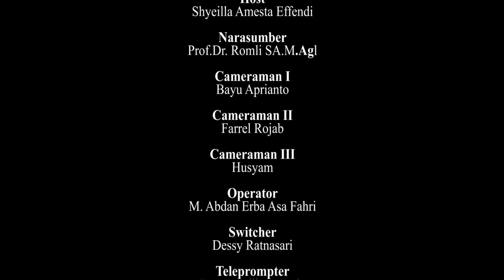KURMA Eps 27 || Taqwa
Ketua Laboratorium Terpadu FDK: Zhila Jannati, M.Pd
Pengawas: Muhammad Randicha Hamandia, M.Sos
Produser : Ahmad Agung Hadly
Adpro:
Annisa Adelia
Agil Salsabila
Salsabila Jandisha

Tim yang bertugas:
1. Floor director: Dessy ratnasari
2. Script writer:  Eltisa
3. Host: Shyeilla Amesta
4. Cameraman 1: Abdul rozak
5. Cameraman 2: Farel rojab
6. cameraman 3: Andi gilang
7. Operator:  Rima Medista
8. Switcher: Abdan Erba
9. Audioman: Husyam
10. Teleprompter:  Putri wulandari
11. Editor: Annisa Adelia